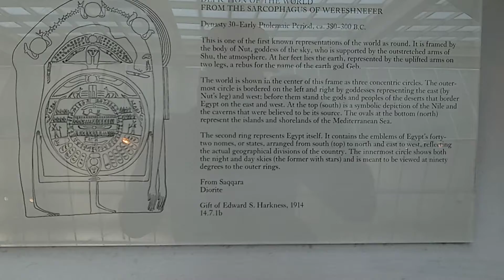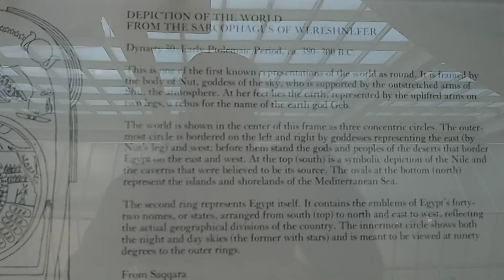Ancient History Tour With One Kemmunity